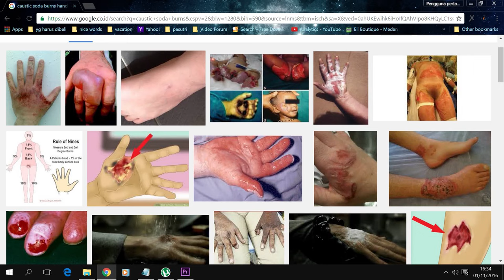How to Repair and Clean Snow Foam Lance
if your snow foam lance doesn't produce a thick foam anymore, or it starts to leaking, you might want to watch this..

also remember to rinse the foam lance after each use,
so you won't have soap scum build up that will be blocking the gauze in the future.

EBAY. com

AMAZON U.S
Caustic Soda
Bench Vise
Teflon Tape
Rubber Foam Sheet
Nilfisk C110
MjjC Foam Lance
other Foam Lance

AMAZON U.K
Caustic Soda
Bench Vise
Teflon Tape
Rubber Foam Sheet
Nilfisk C110
Autobrite foam lance
MjjC Foam Lance

TOKO ONLINE SHOP ALFIE DETAILING